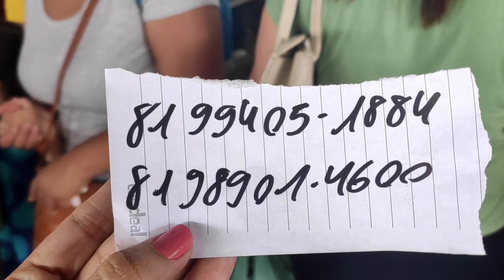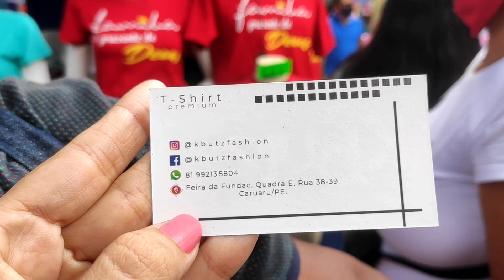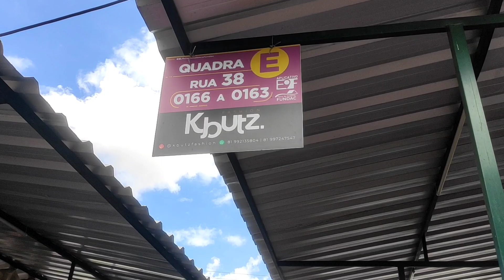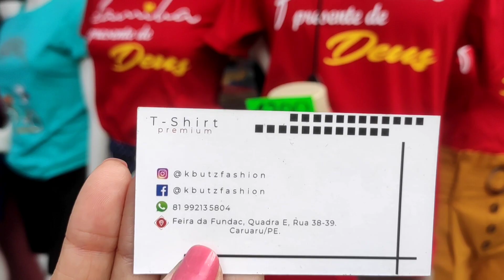Pesquisa Na Feira Da Sulanca De Caruaru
Olá meu povo! nesse vídeo mostro uma pesquisa na feira da Sulanca de Caruaru onde mostro Fornecedores com ótimos preços para atacado.
conheça nosso aplicativo Encontre o Fabricante e localize fornecedores das maiores feiras do Brasil.
Caruaru - Santa Santa Cruz - Toritama

Aplicativo disponível na loja da play story